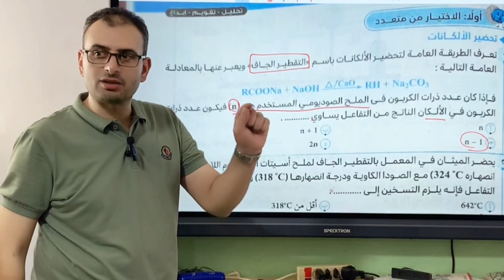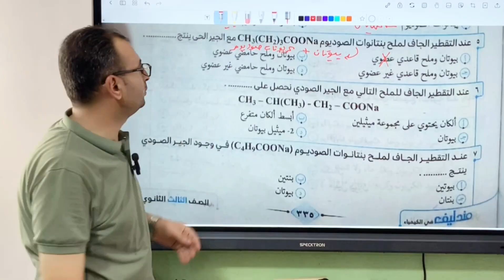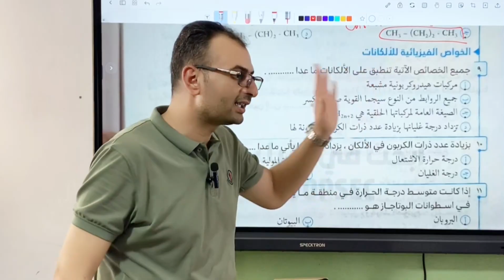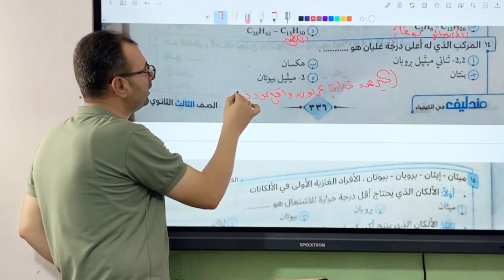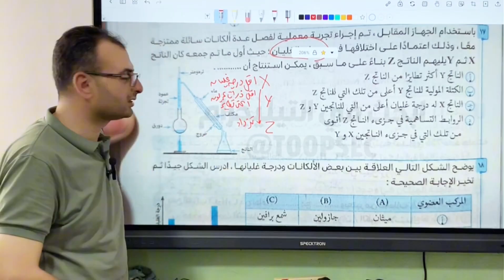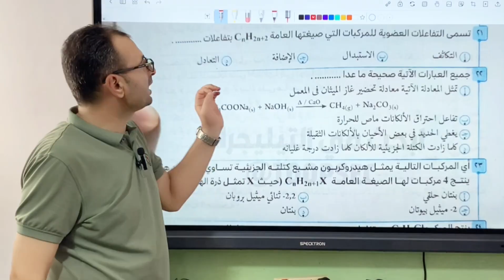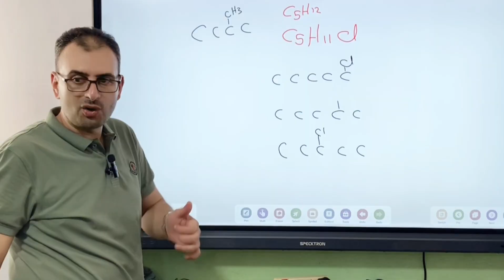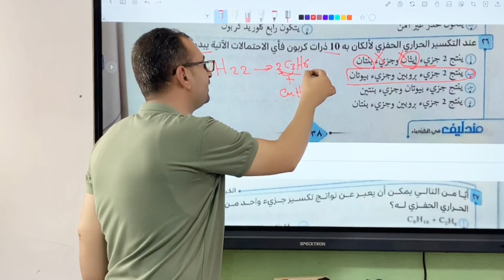حل اول ٢٦ سؤال علي الميثان من كتاب مندليف تدربيات كيمياء ٣ث ٢٠٢٥ كيمياء عضوية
وصف الفيديو: "حل أول 26 سؤال على الميثان من كتاب مندليف تدريبات كيمياء 3 ث 2025" هو فيديو تعليمي مخصص لطلاب الصف الثالث الثانوي الذين يستعدون لامتحانات الكيمياء. يقدم الفيديو حلاً مفصلاً لأول 26 سؤالاً من التدريبات المتعلقة بالميثان من كتاب مندليف 2025، مع شرح شامل لكل سؤال لضمان فهم عميق للمفاهيم الكيميائية المرتبطة بالميثان في الكيمياء العضوية. الفيديو يوفر تدريبات عملية ويهدف إلى تعزيز قدرات الطلاب على حل الأسئلة المتعلقة بتفاعلات الميثان بشكل صحيح ومنظم.حل أسئلة الميثان
- كتاب مندليف 2025
- تدريبات كيمياء 3 ثانوي
- تفاعلات الميثان
- الميثان كيمياء عضوية
- شرح تدريبات كيمياء 3ث
- الكيمياء للثانوية العامة
- حل كتاب مندليف
- تدريبات مندليف على الميثان
- تفاعلات الألكانات
- حلول كيمياء 3ث
- ملخص تدريبات الميثان
- شرح الكيمياء العضوية
- أسئلة الميثان في كتاب مندليف
- مراجعة كيمياء عضوية
- كيمياء الصف الثالث الثانوي
- تدريبات العضوية مندليف
- شرح أسئلة الميثان
- حل تدريبات العضوية
- كيمياء الهيدروكربونات
- مراجعة الميثان 3ث
- كتاب مندليف عضوية
- حلول عضوية 3 ثانوي
- الكيمياء 3 ثانوي 2025
- شرح مسائل مندليف